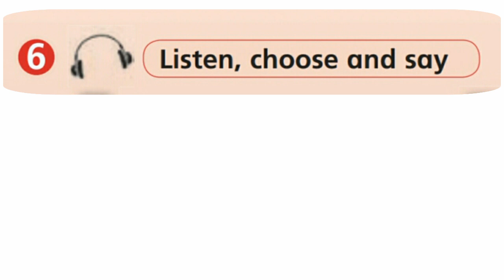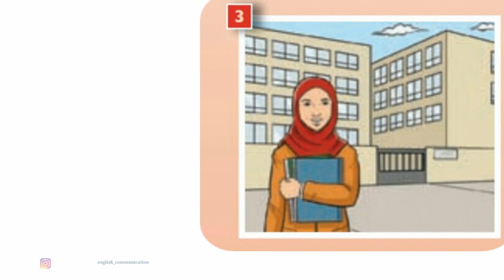الصف الخامس المنهاج الأردني الوحدة السادسة صفحة 27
Action Pack 5
Fifth grade
Unit six الوحدة السادسة
Page 27
Exercise 5 , 6
0:00 المقدمة
0:08 Page 27 Exercise 5
0:34 Page 27 Exercise 6
1:32 لطفاً اشترك بقناة اليوتيوب
لتحميل صوتيات الصف الخامس وكتاب المعلم
Audioscript
 النص الصوتي
/f/, /f/: firefighter, photo, giraffe, laugh
Audioscript
النص الصوتي
Girl 1: My uncle took this photo yesterday. My aunt is a
dentist.
Boy 1: My dad is a firefighter. I took this photo last
year.
Girl 2: My dad took this photo in 2001. Grandpa was a
scientist.
Boy 2: My aunt is a teacher. My uncle took this photo
yesterday.
لطفا تابعنا على المواقع التالية
قناة YouTube